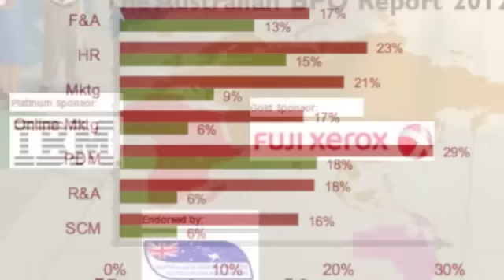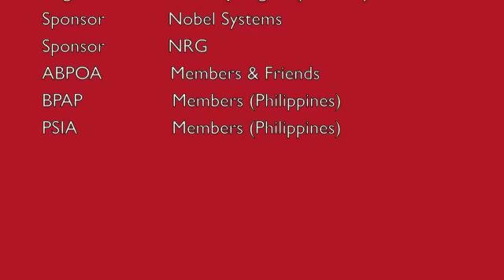BPAP Sydney Visit May 2012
BPAP visited Sydney in May 2012 on a good will visit